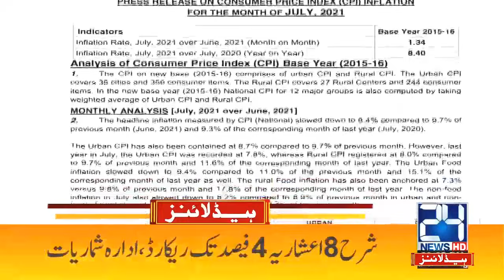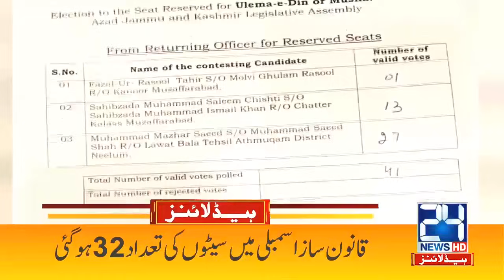PM Imran Khan Imposed Bans | 1am News Headlines | 3 Aug 2021 | 24 News HD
24 News HD is one of the leading news channels of Pakistan bringing you the latest current affairs from Pakistan and around the world.  Live National Assembly and Senate Session.